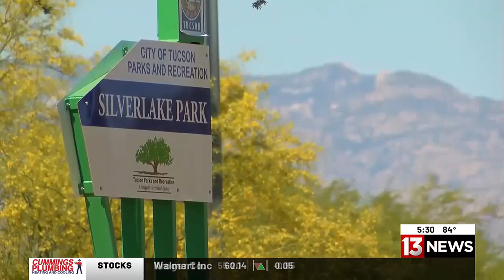Tucson parents accused of kidnapping children in 2018 arrested in Mexico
The Tucson man and woman convicted of sex crimes and accused of kidnapping their children in 2018 have been arrested.